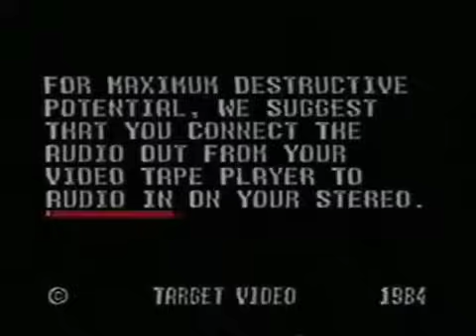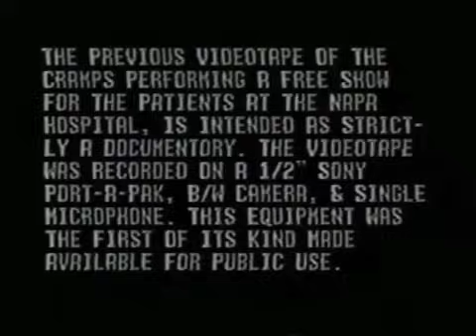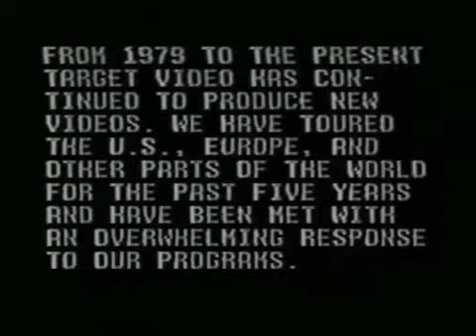The Cramps at the California State Mental Hospital in Napa - Concert 1978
(EN)
In June 1978, The Cramps gave patients a concert at the California State Mental Hospital in Napa.

It wasn't the first band to have played at the institution, but on that night, a video camera was also brought along to record the set!

(source open culture)

I don't think this type of activity is as frequent as it could be. This concert caught my attention since it is by a famous band back then, and the music style is not the first I would remember for this kind of public! (not that I don't think it's acceptable, It's just not a style of music that I relate to that much).

I find that institutions that provide some external structure are sometimes the lesser of the two evils.

However, most of the time, they remove the person from the little contact they have with "reality," confining them to a lifestyle of struggle with ghosts and sedatives.

I hope this live concert gave some sense of "normality" to the audience!

✒️ Do you have a question about the content? Leave it in the COMMENTS below!
🔗 Want to know more content on psychology?